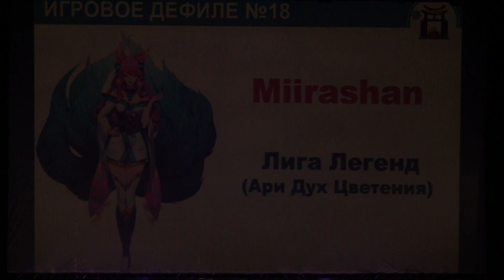Тогучи зима-2024 ИГРОВОЕ ДЕФИЛЕ №18 Лига Легенд (Ари Дух Цветения) - Miirashan